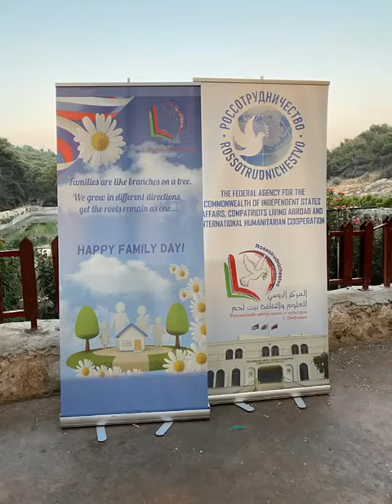День любви, семьи и верности в Русском доме в Вифлееме.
15 июля в Палестине отметили День семьи, любви и верности.
Семья – основа основ для людей всех культур, для всех народов.  Каждой семье присущи свои обычаи, которые отражают ее внутренние ценности и устои. Одной из самых популярных традиций, присущих семьям из разных стран, является совместное проведение праздников, которое в разных семьях проходит по-разному, но безусловно  сплачивает ее членов, дает почувствовать теплоту и уют семейного очага. Главными участниками семейных праздников всегда были и остаются дети. Имеено здесь, в кругу семьи, они учатся уважать близких, впитывают важность семейных ценностей.
Впрочем, совместные праздничные мероприятия сплачивают не только членов семьи, но и разные народы.
И проведенное Русским домом в Вифлееме мероприятие доказало, что это действительно так.
Началось оно в библиотеке Русского дома в Вифлееме. Преподаватель литературно-исторического кружка Анна Шастик рассказала гостям об истории праздника, о связанных с ним традициях и приметах. Продолжилось  празднование Дня семьи в живописной парковой зоне в окрестностях Вифлеема – на Соломоновых  прудах. Обширная программа мероприятия включала в себя веселые конкурсы, мастер-классы по рисованию, сладкие угощения.  К участию в  празднике активно присоединялись и отдыхавшие в парке палестинские семьи, привлеченные зажигательной музыкой.  Больше всех, конечно, веселились дети. Они с удовольствием рисовали, пели, танцевали и водили хороводы. По окончании праздника все получили памятные подарки.